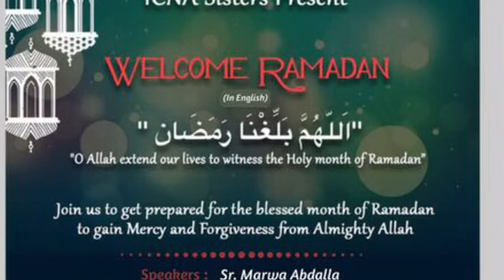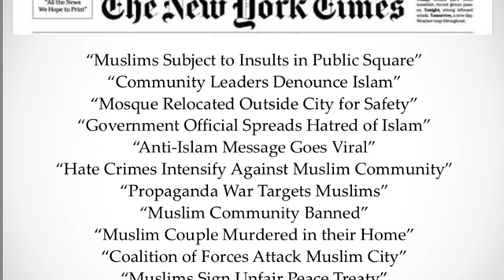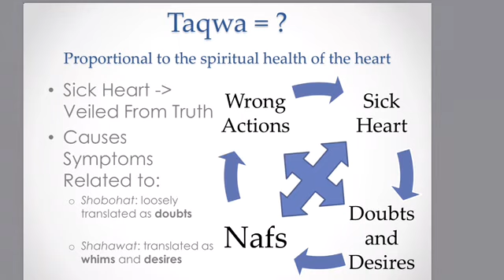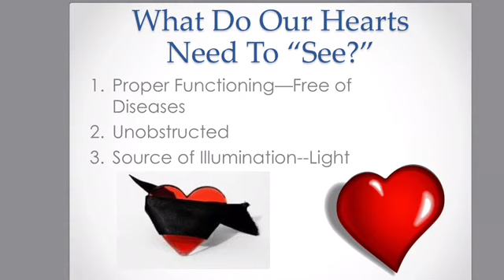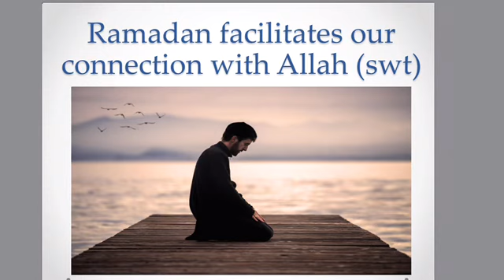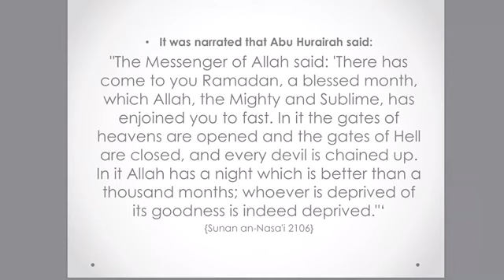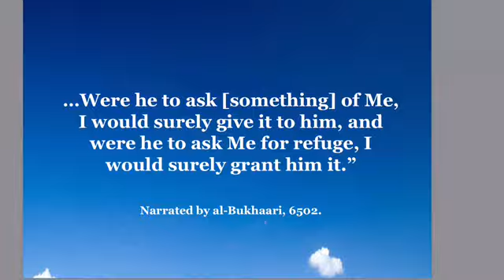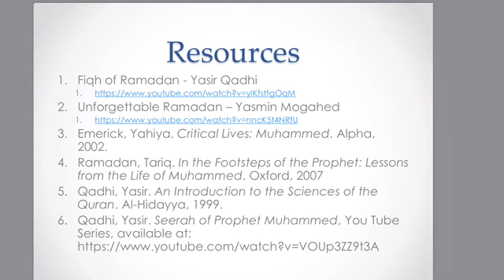May 1, 2018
ICNA Sisters Wing Welcome Ramadan 2018